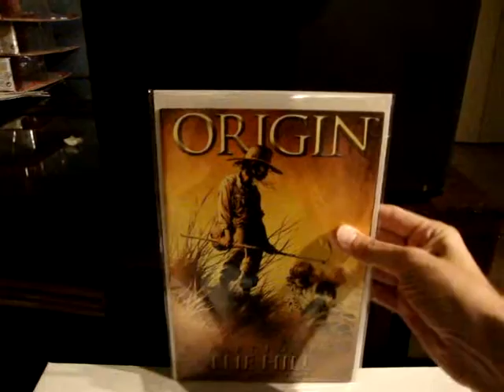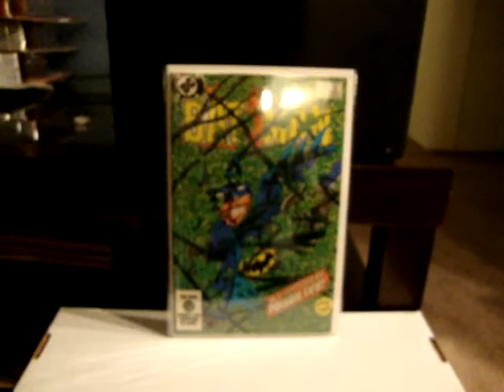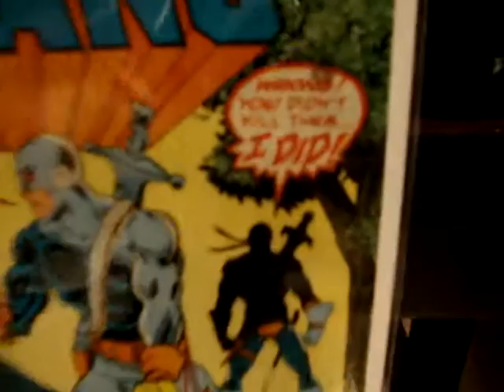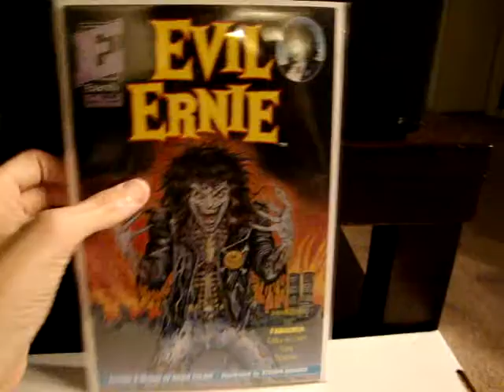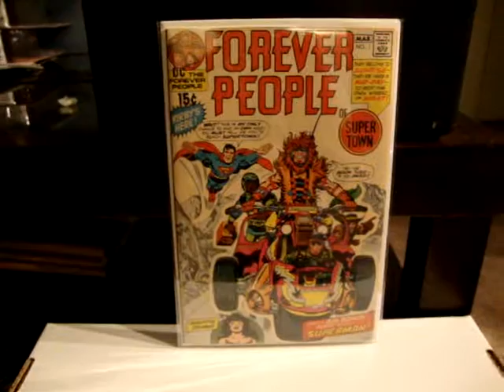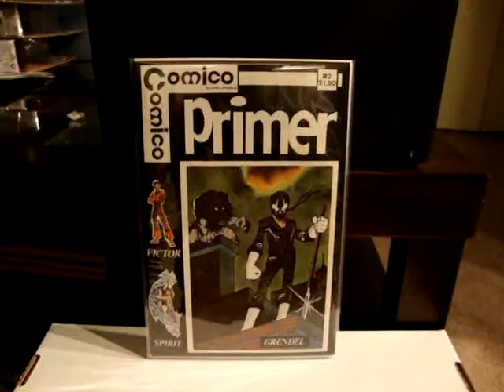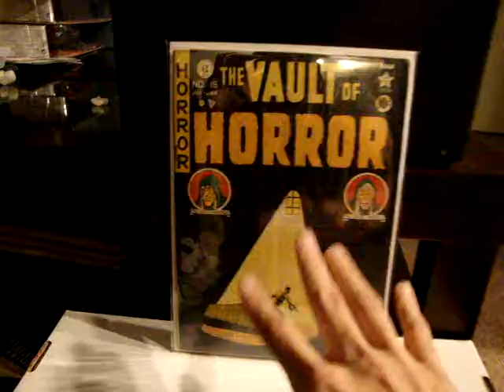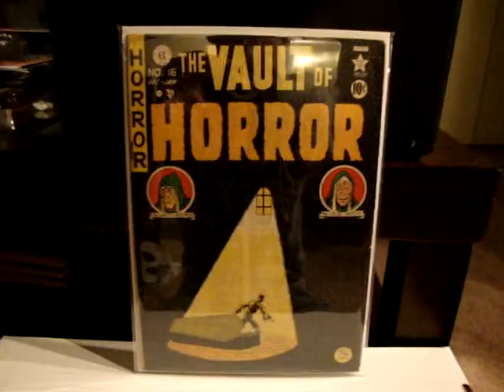Comic Book Haul #4: NY Comic Con 2014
This was the first time I went to the NYC Con; it was really cool and here I showcase my pickups!